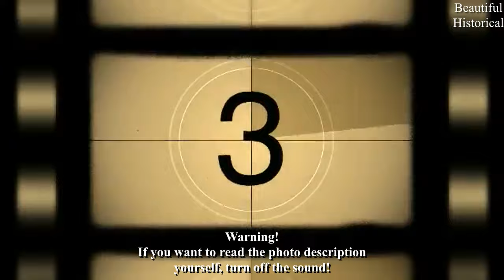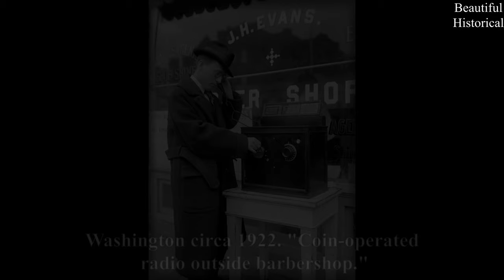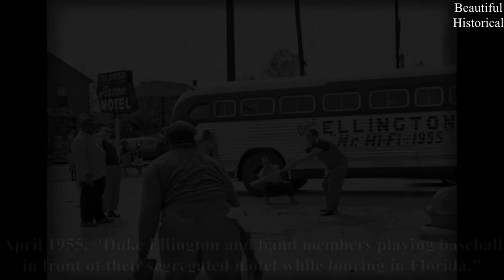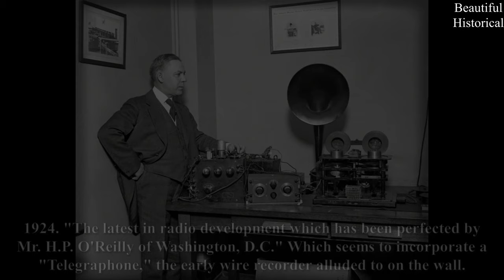💙Vintage Photos You Never Knew Existed! Rare Vintage History Photos!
💙50 Rare Historical Photos You Never Knew Existed! Rare Vintage History Photos!

00:00 Intro
00:14 Catherine Bach 1977
00:35 Becky LeBeau 1986
03:17 Young Men on Motorcycles
05:16 Duke Ellington 1955
07:18 New York Garbage Strike
09:18 Karen Brennan of the 1980s
11:03 X-ray 1922
13:07 Sandy Koufax 1966
14:28 Liquor Store 1943
15:53 Tenement Homework 1912
17:03 Becky LeBeau 1988